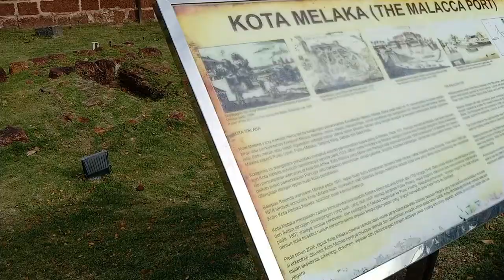Benteng Middleburg Melaka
Selepas kejatuhan Portugis Melaka kepada Belanda pada tahun 1641, Belanda menjalankan langkah-langkah baru untuk memastikan pertahanan dan keselamatan Melaka terhadap ancaman berterusan yang mereka terima dari luar dan dalam. Mereka menguatkan tembok
Kota Melaka untuk mengukuhkan lagi benteng pertahanan kota yang ditinggalkan oleh Portugis. Langkah ini melibatkan pembinaan sebuah benteng yang terletak secara strategik di muara
Sungai Melaka. Pembinaan Benteng Middelburg (Middleburg Bastion) telah dijalankan pada tahun 1660 oleh pihak Belanda.